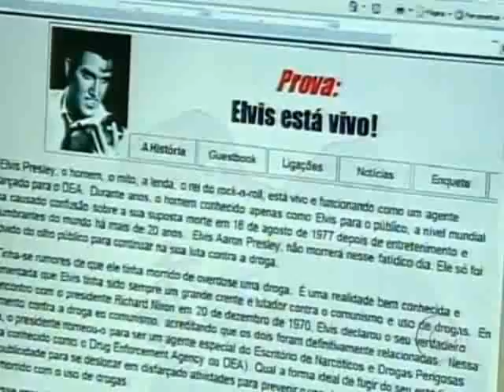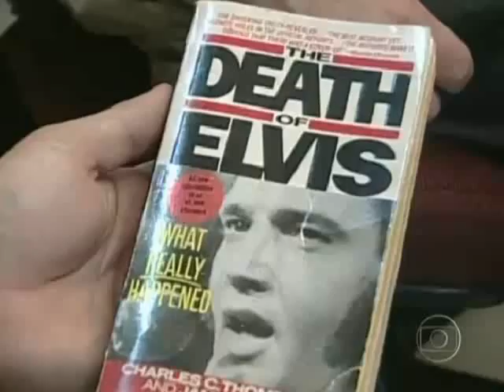Entrevista com o médico brasileiro, Raul Lamin, que participou da autopsia de Elvis Presley